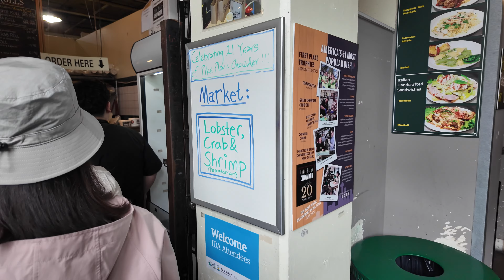童子心（雷鬼版）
供養無量蓮花童子